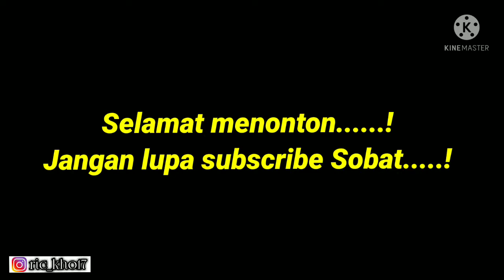Cara Memasang benang timbul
penjahitmuda